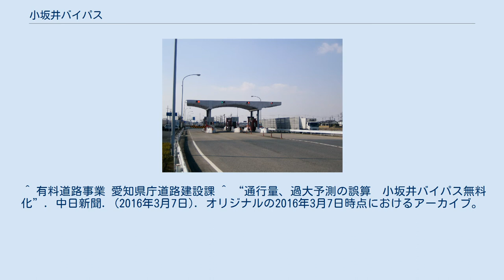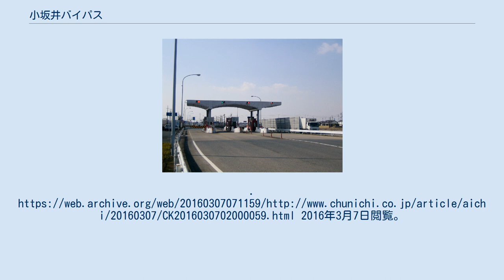小坂井バイパス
旧小坂井バイパス料金所 小坂井バイパス（こざかいバイパス）は、愛知県豊橋市前芝町の国道23号と豊川市の国道1号を結ぶ、延長0.9kmの国道247号のバイパス道路である。
愛知県道路公社が一般有料道路として管理していた。
 東名高速道路豊川ICから東三河臨海部、渥美半島へ至る最短ルートである。
JR東海道新幹線・東海道本線・飯田線および名鉄名古屋本線の4つの線路を跨ぐ高架道路である。
有料道路であったが短距離であるため、日中は並行する県道385号前芝小坂井停車場線へ多くの車が流入していた。
このため、本来通行料収入で賄われるはずの建設費が1/6しか回収できずに有料期間を終了した。
 片側1車線の対面通行であるが、センターポールは設置されていない。
また、鉄道を跨ぐために比較的高い位置に建設されているため眺望がよい。
料金所は豊橋市側に設置されていた。
 2016年3月5日に料金徴収期間が満了し、その翌日から無料開放された。
 2016年3月5日までの通行料金、それ以降は無料。
 料金徴収時間 6:00 - 22:00 ETCには対応しない。
 ^ 有料道路事業 愛知県庁道路建設課 ^ “通行量、過大予測の誤算　小坂井バイパス無料化”. 中日新聞. (2016年3月7日). オリジナルの2016年3月7日時点におけるアーカイブ。
2016年3月7日閲覧。